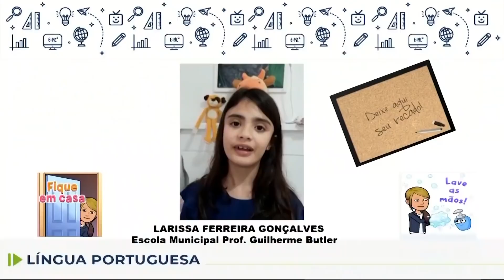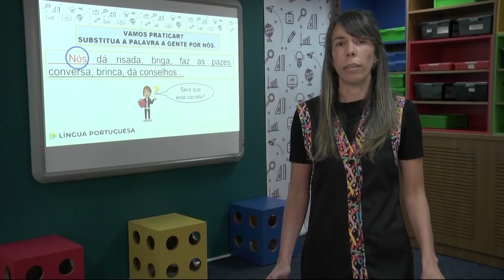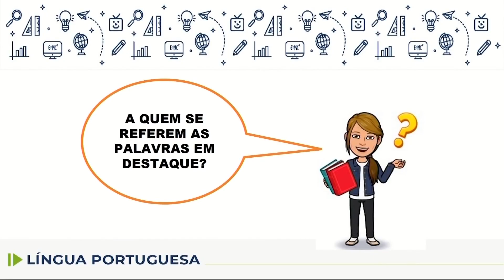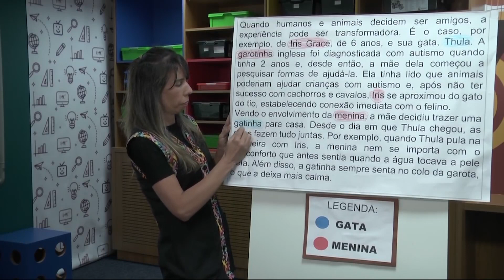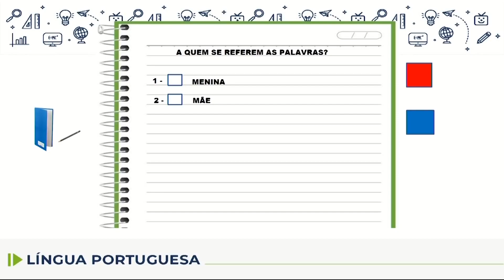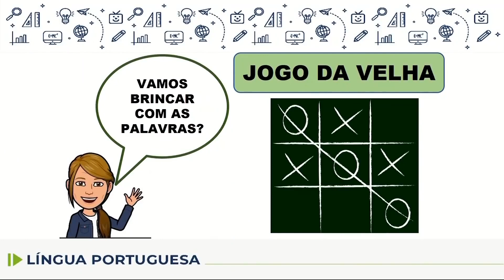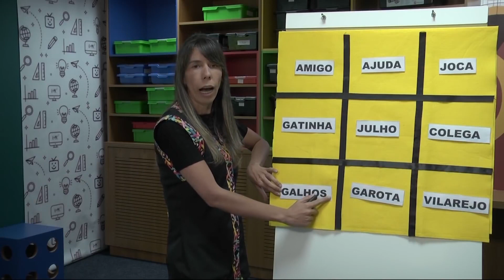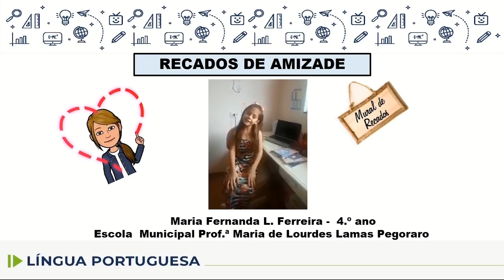Língua Portuguesa - 4.º ano - aula 75 - 16/09